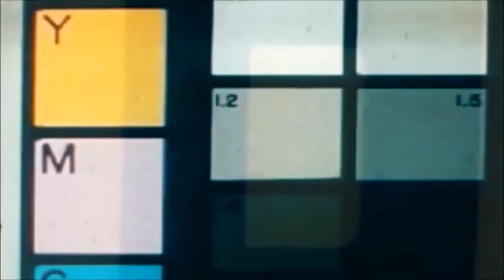September 2020 YouTube Shoutouts [10 CHANNELS]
Here goes!